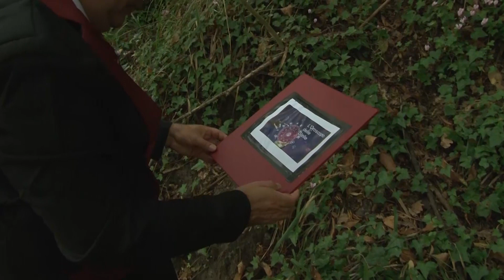Oroscopo delle stelle Gennaio 2024